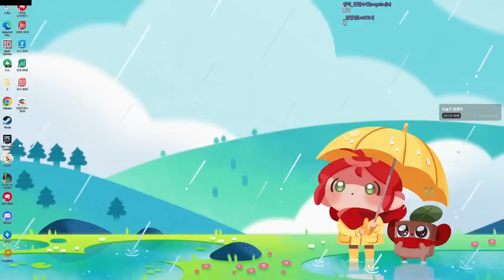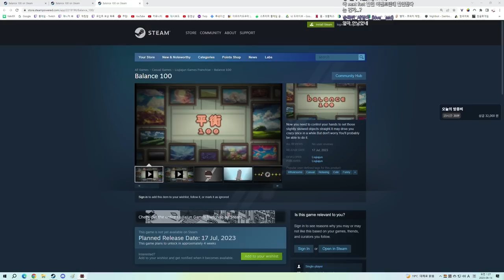전시품 똑바로 세우기